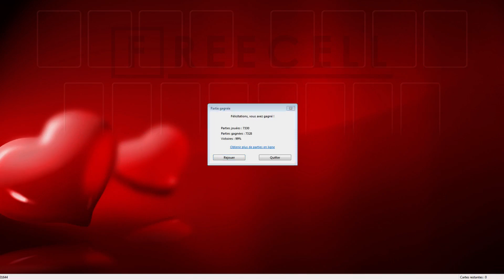Solution to freecell game #31644 in HD